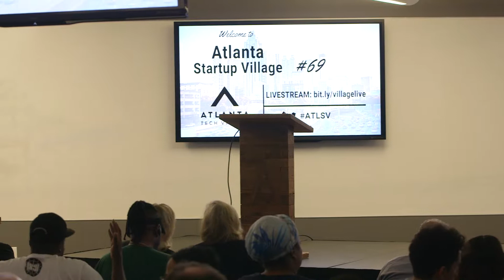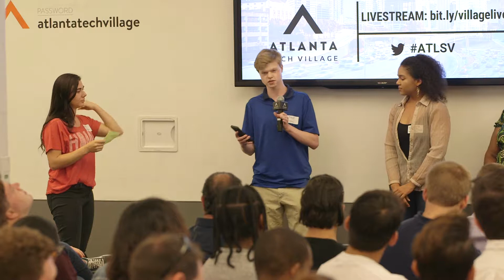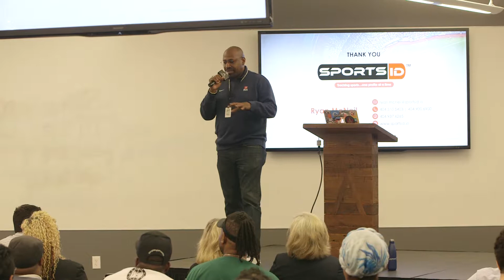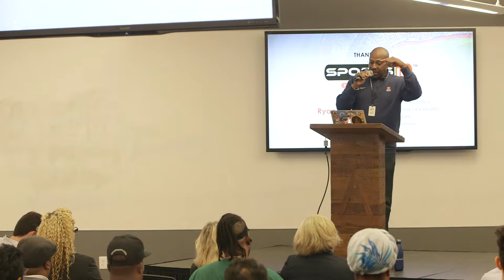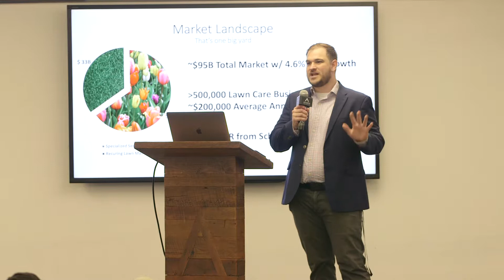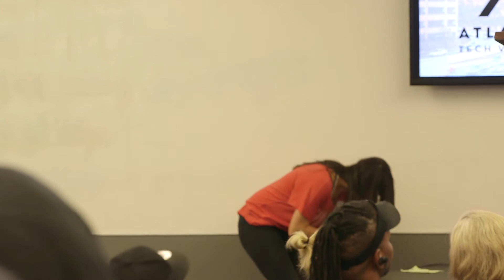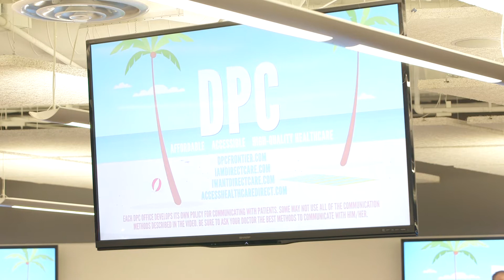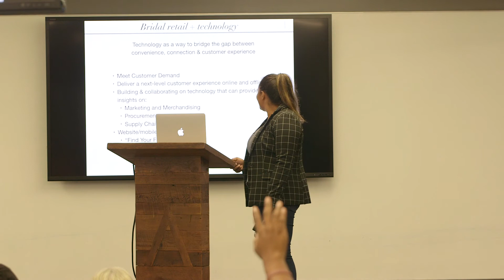Atlanta Tech Village - Startup Village #69